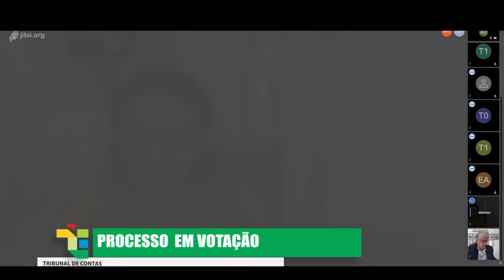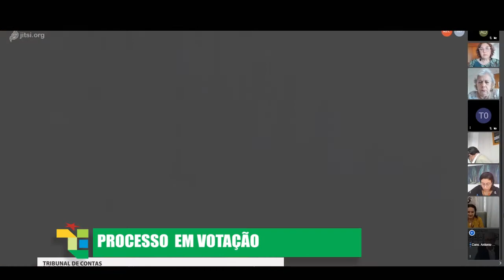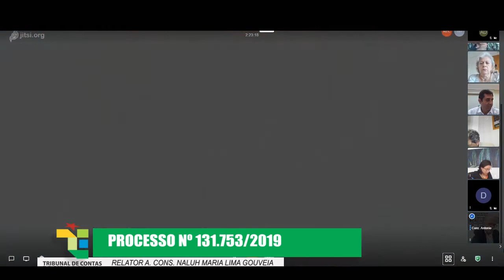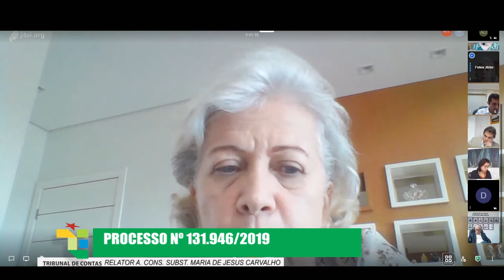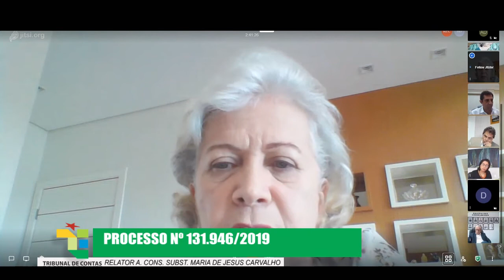1419ª SESSÃO PLENÁRIA VIRTUAL DE 08102020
1419ª SESSÃO PLENÁRIA VIRTUAL DE 08102020